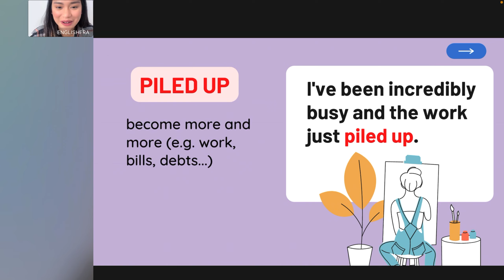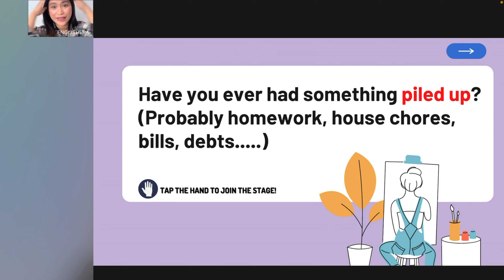How to use pheasant verbs to sound more like native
Hi!

This is an excerpt from an incredible conversation between Native and Non-Native speakers.

The sole purpose of this channel is to spread the Education to all the learners throughout the world.